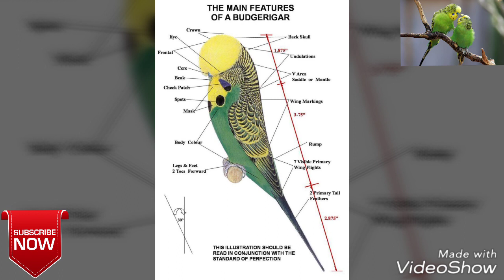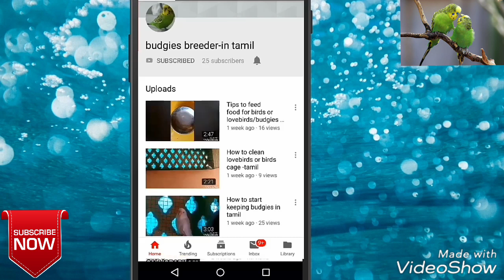Basic budgies setup in tamil for beginners🐦🐦🐦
Hi viewers
 today we discussed about basic budgies setup in Tamil for beginners in this video you have any doubt please  comment in comment section and subscribe our channel and don't miss to click Bell icon and share our channel and videos to your friends

How to hand feed your budgies in Tamil

Healthy food mix for budgies in Tamil